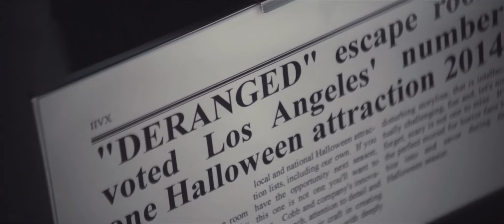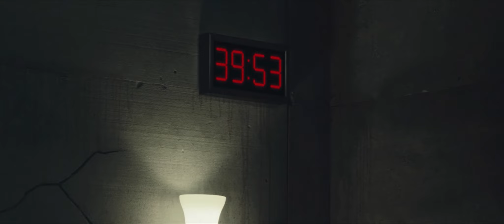La maldicion de la caja calavera